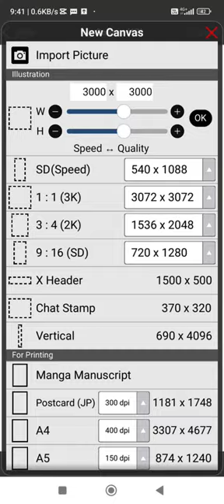how to blend colors with the fade watercolor (mix )brush